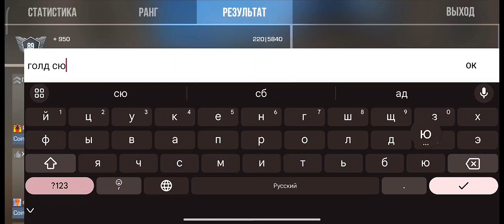апнул голд в соревы | демка стендофф 2 | Poco f5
играю в 5 пальцев
покофон ф5